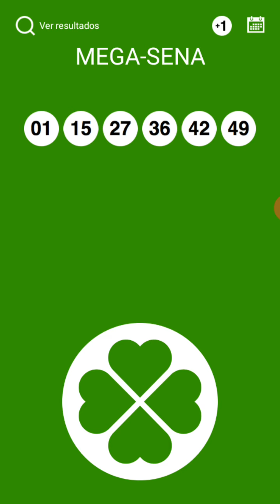MEGA SENA PALPITES CONCURSO 2278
Que tal ganhar HONDA CIVIC VALOR 93  MIL reais, TOYOTA COROLLA VALOR DE 95 MIL REAIS, JETTA VALOR 92 MIL REAIS  🚘 pode ser seu por apenas 20.00 já imaginou 🚘🚘😱 corra e já garanta o seu certificado já saíram 21 PRÊMIOS toralizando 264,5 mil entregues comigo, contribua com o hospital de oncologia de Alfenas e vc poderá ser contemplado com grandes premios vou estar na BOMBONIERE PONTO DOCE 🤑🤑🤑🍀😱🎼  e pra vc que mora longe e quer adquirir seu super minas compre pelo meu link 👉 Pra vc comprar adqira seu super minas cap on-line comigo KOMANDANTY PE QUENTE🍀😉

2 - Escolha as cartelas que você quer comprar

3 - clica em comprar

4 - Escolha a forma de pagamento (crédito/débito/ boleto )

5 - clica em finalizar

6 - clica em ok